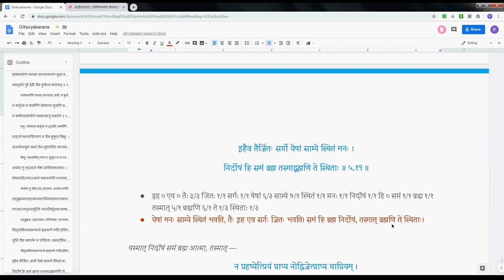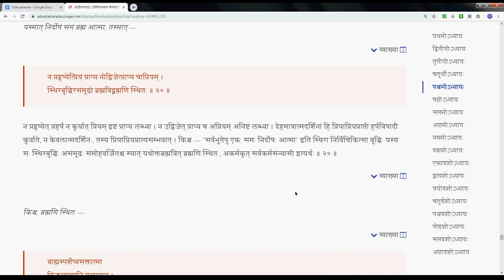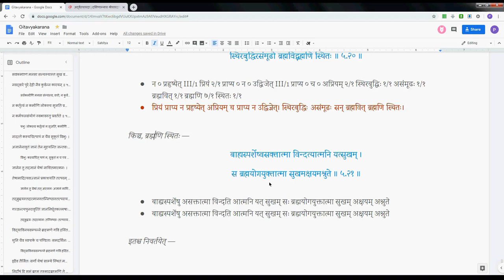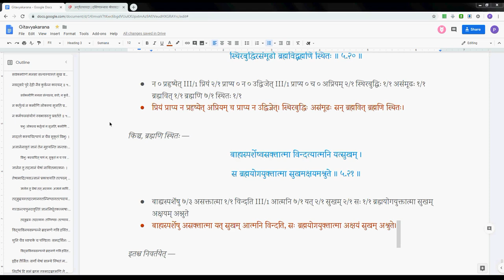Gitavyakarana 054 5 14 5 21 2019 08 26 #298